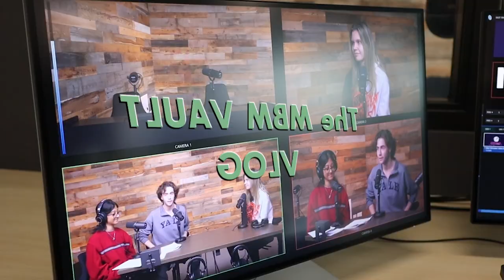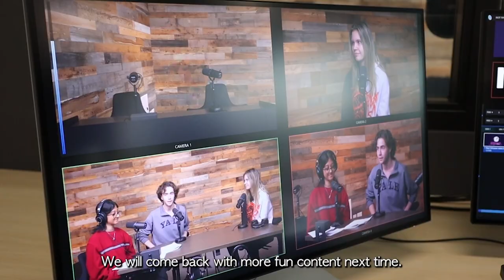[The MBM Vault] Welcome to MBM Vault VLOG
👀Welcome to MBM Vault VLOG👀